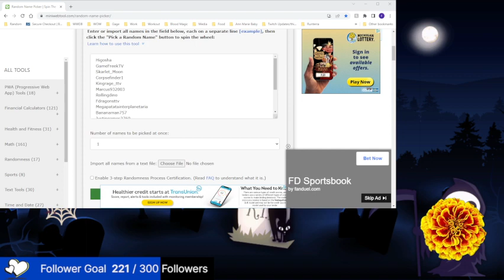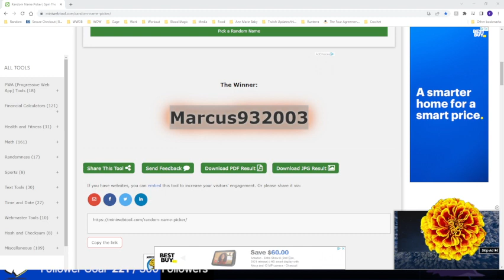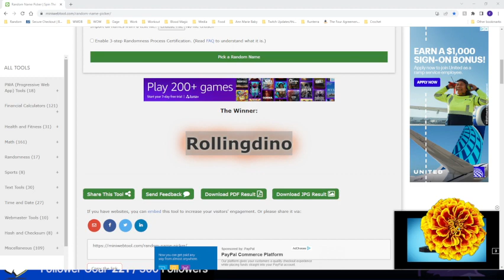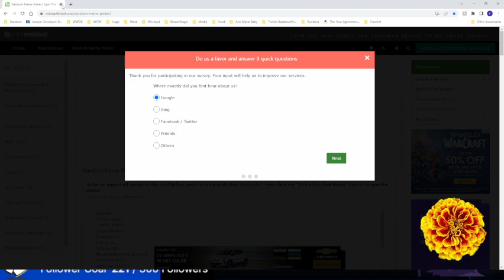Bring your good times and your laughter (Part 1/2)